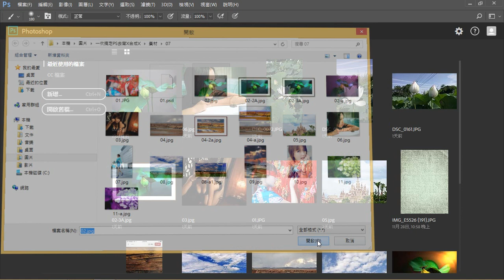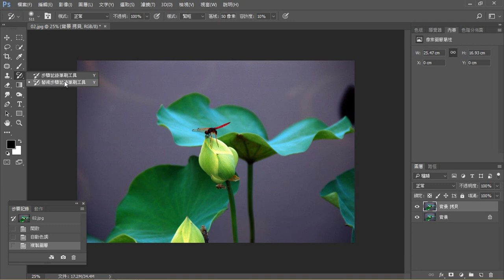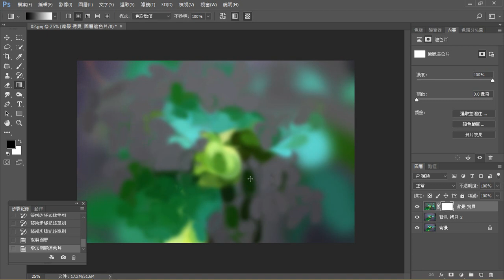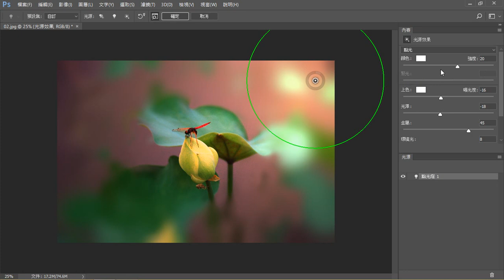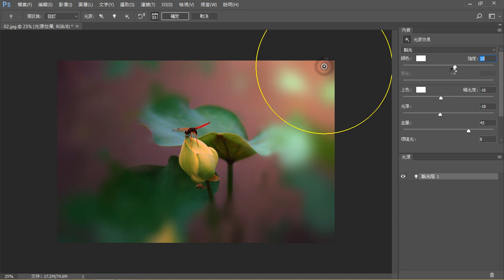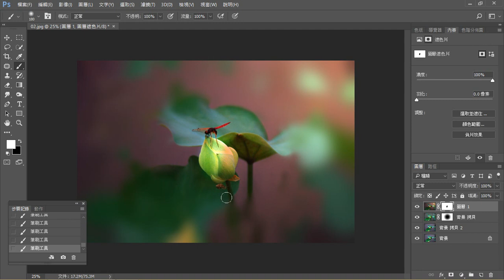三分鐘學會PS修圖7 10自動色調